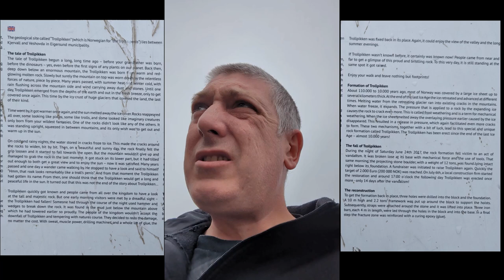Apr 02 24 - Norway Trip, TrollPikken Hike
Decided to capture the majority of the Magna park whilst locating the Troll's penis, which was broken off in 2017 by vandals and re-attached by the community.  Beautiful landscapes, huge cracked boulders and springs everywhere